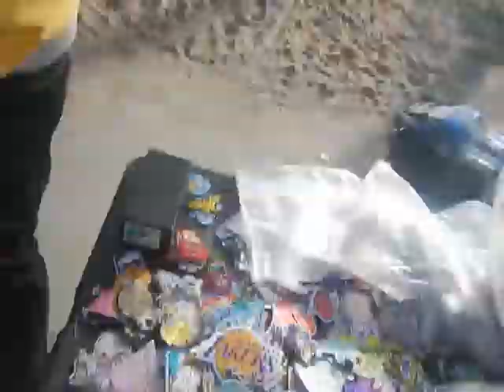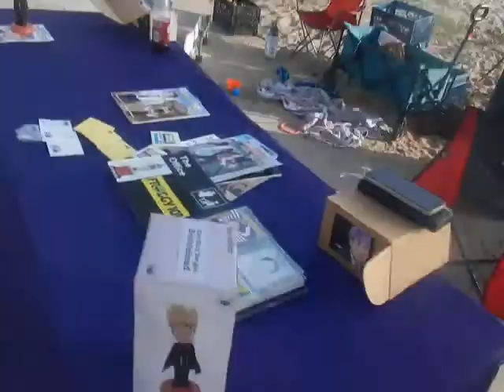ERIC the Venice Beach patch plug! The Office comic book Dunder Mifflin Paper Company LA Hollywood